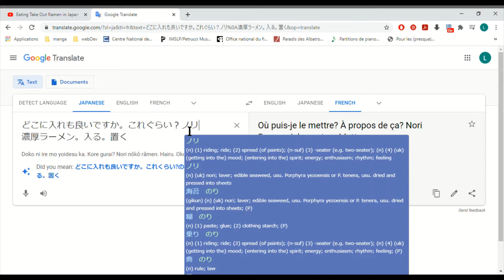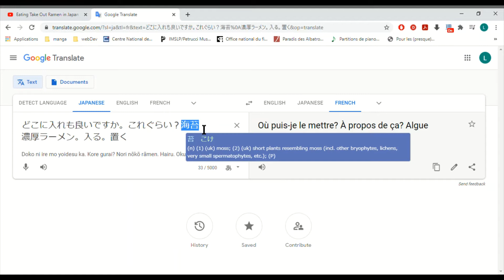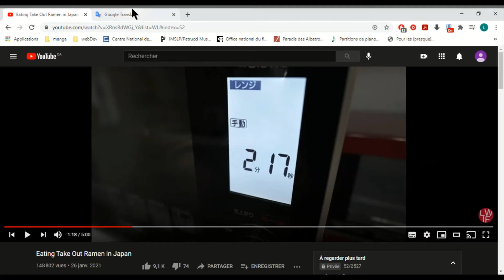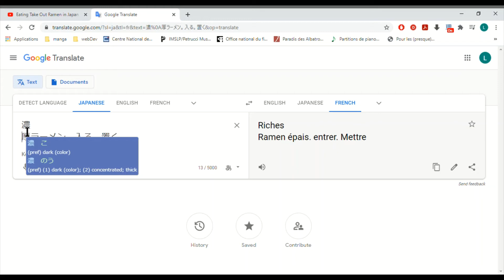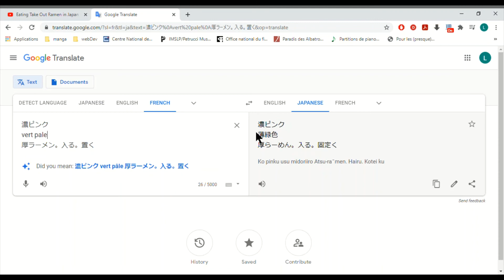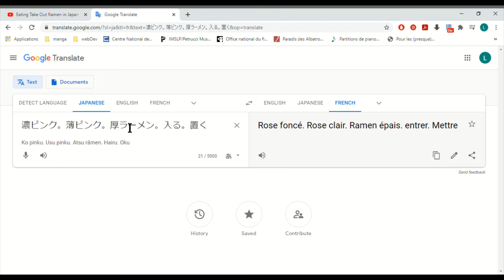life where i am from 3